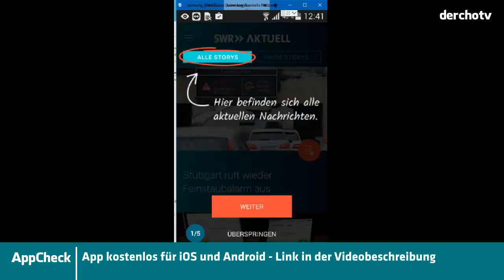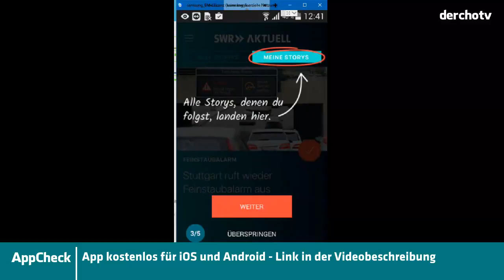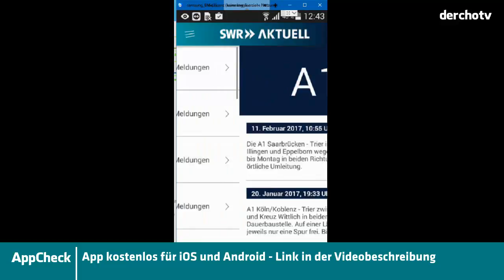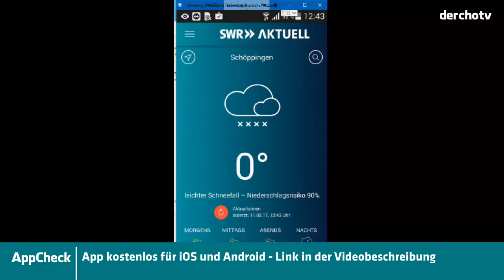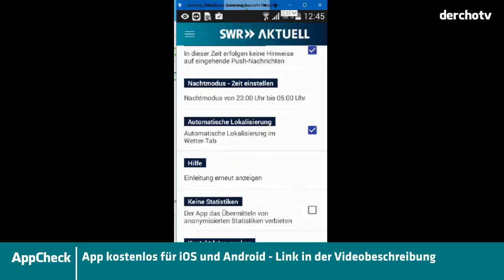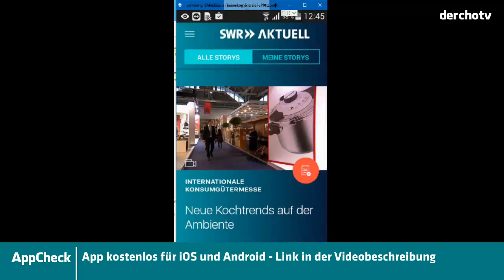AppCheck – SWR Aktuell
Seit dem 6. Februar 2017 haben die Nachrichtenangebote des Südwestrundfunk (SWR) einen einheitlichen Namen. Sie heißen nun SWR Aktuell und bieten Nachrichten im Fernsehen, Online, im Radio und nun auch über die App an. Wir schauen uns die Nachrichten-App von SWR Aktuell an.

Vorschläge zu kostenlosen Apps gerne in die Kommentare, aber sie müssen für Android und iOS sein.

Der AppCheck – am Samstag bei Update MEDIEN und danach als eigenes Video auf YouTube und derchotv.de (Unregelmäßig)